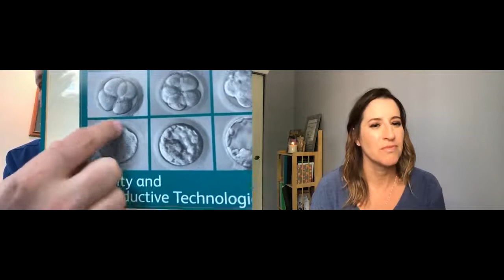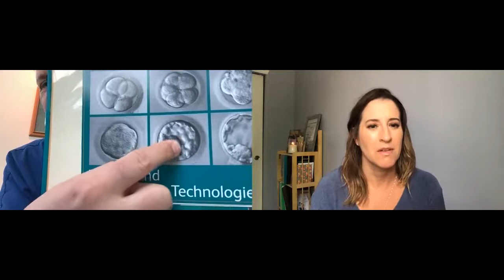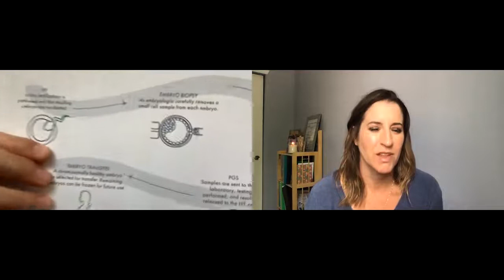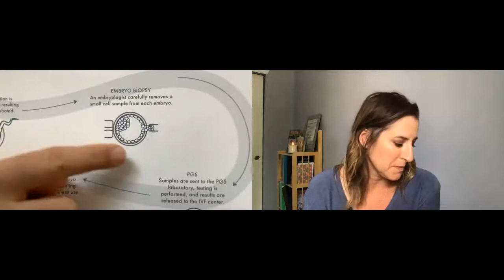Embryo Grading in IVF - A Clinical Conversation w/ Dr. Greene & Lisa White (Ep. 77) Soulful IVF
When it comes to embryo grading, there's a lot of confusion and outdated practices that could be standing in the way of your fertility journey. If you've ever felt overwhelmed or misled by the grading systems used by clinics, this episode is for you. Today, we’re breaking down the complexities of embryo grading with Dr. Greene, uncovering what these grades really mean and how they impact your chances of success.

Are you putting too much weight on embryo grades without understanding what they really represent?

Embryo grading can be a critical part of the IVF process, but many people are in the dark about its true significance. While it’s tempting to fixate on getting a perfect "AA" grade, the reality is that grading is just one piece of the puzzle. Misunderstanding or overvaluing these grades can lead to unnecessary stress and potentially misguided decisions.

 The truth about embryo grading is more complex than you think.

By the time you finish listening, you’ll discover:

 👉The real purpose of embryo grading and why it’s not the be-all and end-all of your IVF journey.

👉How the Gardner Classification, a system over 20 years old, is still in use today and what that means for you.

👉The difference between grading and genetic testing, and why the latter is often more critical.

👉Why not all "AA" embryos are created equal, and how to interpret your results with the help of your clinic.

 Note: This conversation with Dr. Greene took place in August 2020 during the height of the COVID-19 pandemic. We're resharing it now to provide you with insights that may still be relevant to your fertility journey. Keep in mind that these are Dr. Greene's personal opinions from that date, and the landscape of fertility treatments is always evolving.

 Don’t let confusion or outdated practices dictate your fertility journey. By understanding the ins and outs of embryo grading, you can make more informed decisions that align with your unique circumstances.

Visit Dr. Greene's blog at enhancingfertility.com.

For personalized support on your fertility journey, reach out to Lisa at ivfmanifestingamiracle.com or send a DM on Instagram with "1 on 1" @ivf.manifesting.a.miracle.